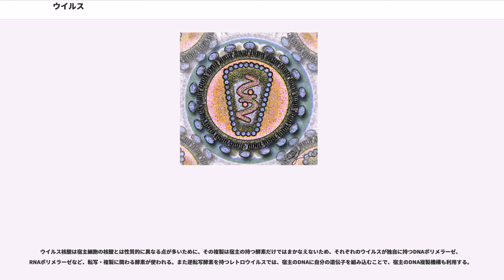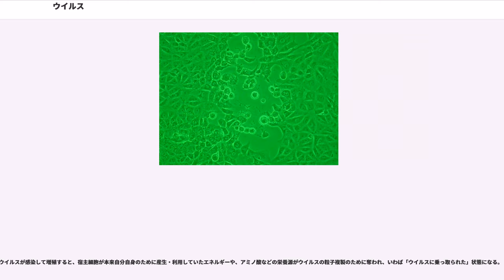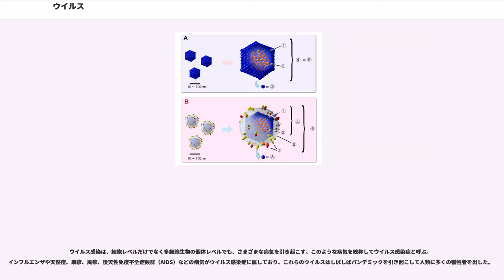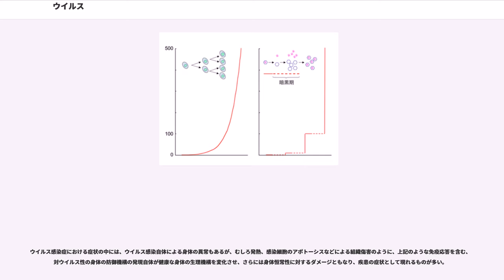ウイルス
ウイルス（）は、他生物の細胞を利用して自己を複製させる、極微小な感染性の構造体で、タンパク質の殻とその内部に入っている核酸からなる。生命の最小単位である細胞をもたないので、非生物とされることもある。

「ウイルス」は、「毒液」または「粘液」を意味するラテン語 "" に由来して命名された。古代ギリシアのヒポクラテスは病気を引き起こす毒という意味でこの言葉を用いている。

ヨーロッパの主な言語での発音を以下に列挙する。

以上のような発音をもとに、多様な日本語表記が使用された。
1953年（昭和28年）に日本ウイルス学会が設立されたのを機に、「ウイルス」という表記が日本語の正式名称として採用された。その後、日本医学会がドイツ語発音に由来する「ビールス」を用いたため混乱があったものの、現在は宿主に関わらず「ウイルス」が正式名称である。

なお、ウイルスの細胞外粒子を表す「」の語には、「ウイリオン」ではなく「ビリオン」の読み表記が定着している。

ウイルスは細胞を構成単位とせず、自己増殖はできないが、遺伝子を有するという、非生物・生物両方の特性を持っている。現在でも自然科学では生物・生命の定義を行うことができていないため、便宜的に細胞を構成単位とし、代謝、増殖できるものを生物と呼んでいるが、ウイルスは「非細胞性生物」として位置づけられる。あるいは、「生物学的存在」ともいわれる。しかし、遺伝物質を持ち、生物の代謝系を利用して増殖するウイルスは生物と関連があることは明らかである。感染することで宿主の恒常性に影響を及ぼし、病原体としてふるまうことがある。ウイルスを対象として研究する分野はウイルス学と呼ばれる。

遺伝物質の違いから、大きくDNAウイルスとRNAウイルスに分けられる（詳細はウイルスの分類を参照）。真核生物、細菌、古細菌、いずれのドメインにもそれぞれウイルスが発見されており、起源が古いことが示唆されている。細菌に感染するウイルスはバクテリオファージと呼ばれ、分子生物学の初期に遺伝子発現研究のモデル系として多く用いられた。しかし、今日の分子生物学・医学の分野では「ウイルス」という表現は動植物に感染するものを指して用いることが多く、バクテリオファージとは区別して用いることが多い。

微生物学の歴史は、1674年にオランダのレーウェンフックが顕微鏡観察によって細菌を見出したことに始まり、その後1860年にフランスのルイ・パスツールが生物学や醸造学における意義を、1876年にドイツのロベルト・コッホが医学における意義を明らかにしたことで大きく展開した。特にコッホが発見し提唱した「感染症が病原性細菌によって起きる」という考えが医学に与えた影響は大きく、それ以降、感染症の原因は寄生虫を除いて全て細菌によるものだと考えられていた。

1892年、ロシアのドミトリー・イワノフスキーは、タバコモザイク病の病原が細菌濾過器を通過しても感染性を失わないことを発見、それが細菌よりも微小な、顕微鏡では観察できない存在であることを報告した。またこの研究とは別に、1898年にドイツのフリードリヒ・レフラーとパウル・フロッシュが口蹄疫の病原体の分離を試み、これが同様の存在であることを突き止め、「filterable virus（濾過性病原体）」と呼称した。同年にオランダのマルティヌス・ベイエリンクはイワノフスキーと同様の研究を行って、同じように見出された未知の性質を持つ病原体を「Contagium vivum fluidum（生命を持った感染性の液体）」と呼んだ。

レフラーは濾過性病原体を小さな細菌と考えていたが、ベイエリンクは分子であると考え、これが細胞に感染して増殖すると主張した。彼の主張はすぐには受け入れられなかったが、同様の性質をもった病原体やファージが発見されていくことで、一般にもウイルスの存在が信じられるようになった。その後、物理化学的な性質が徐々に解明され、ウイルスはタンパク質からできていると考えられた。1935年、アメリカのウェンデル・スタンリーがタバコモザイクウイルスの結晶化に成功し、これによってはじめてウイルスは電子顕微鏡によって可視化されることとなった。また彼の発見したこの結晶は、感染能を持っていることを示し、化学物質のように結晶化できる生物の存在は生物学・科学界に衝撃を与えた。彼はこの業績により、1946年にノーベル化学賞を受賞した。スタンリーはウイルスが自己触媒能をもつ巨大なタンパク質であるとしたが、翌年に少量のRNAが含まれることが示された。当時は遺伝子の正体は未解明であり、遺伝子タンパク質説が有力とされていた。当時は、病原体は能動的に病気を引き起こすと考えられていたので、分子ロボット（今で言うナノマシン）のようなもので我々が病気になるということに当時の科学者たちは驚いた。それでも当時はまだ、病原体であるには細菌ほどの複雑な構造、少なくとも自己のタンパク質をコードする遺伝子ぐらいは最低限持っていなくては病原体になりえない、と思われていた。

1952年に行われたハーシーとチェイスの実験は、バクテリオファージにおいてDNAが遺伝子の役割を持つことを明らかにし、これを契機にウイルスの繁殖、ひいてはウイルスの性質そのものの研究が進むようになった。同時に、この実験は生物の遺伝子がDNAであることを示したものと解せられた。

ウイルスは様々な点で一般的な生物と大きく異なる。

なお4の特徴はウイルスだけに見られるものではなく、リケッチアやクラミジア、ファイトプラズマなど一部の細菌や真核生物にも同様の特徴を示すものがある。

細胞は生きるのに必要なエネルギーを作る製造ラインを持っているが、ウイルスはその代謝を行っておらず、代謝を宿主細胞に完全に依存し、宿主の中でのみ増殖が可能である。彼らに唯一できることは他の生物の遺伝子の中に彼らの遺伝子を入れる事である。厳密には自らを入れる能力も持っておらず、ただ細胞が正常な物質と判別できずウイルスタンパクを増産し病気になる。これらの違いからウイルスは生物学上、生物とは見做されないことも多い。

上記のようにウイルスは生物学上の生物とはされない事が多いが、メガウイルス、ミミウイルスなど、細菌に非常に近い構造を持つウイルスの発見により、少なくとも一部は遺伝子の大部分を捨て去り、寄生に特化した生物の一群由来であろうことが強く示唆されている。一方、レトロウイルスとトランスポゾンの類似性もまた、少なくとも一部のウイルスは機能性核酸が独立・進化したものである可能性を強く示唆している。つまり、「ウイルス」として纏められている物は多元的であり、人為分類群である可能性が非常に高い。

ウイルスの基本構造は、粒子の中心にあるウイルス核酸と、それを取り囲むカプシド (capsid) と呼ばれるタンパク質の殻から構成された粒子である。その大きさは小さいものでは数十nmから、大きいものでは数百nmのものまで存在し、他の一般的な生物の細胞（数〜数十µm）の100〜1000分の1程度の大きさである。ウイルス核酸とカプシドを併せたものをヌクレオカプシド (nucleocapsid) と呼ぶ。ウイルスによっては、エンベロープ (envelope) と呼ばれる膜成分など、ヌクレオカプシド以外の物質を含むものがある。これらの構成成分を含めて、そのウイルスにとって必要な構造をすべて備え、宿主に対して感染可能な「完全なウイルス粒子」をビリオンと呼ぶ。

ウイルス核酸は、通常、DNAかRNAのどちらか一方である。すなわち、他の生物が一個の細胞内にDNA（遺伝子として）とRNA（mRNA、rRNA、tRNAなど）の両方の分子を含むのに対して、ウイルスの一粒子にはその片方しか含まれない（ただしDNAと共にRNAを一部含むB型肝炎ウイルスのような例外も稀に存在する）。そのウイルスが持つ核酸の種類によって、ウイルスはDNAウイルスとRNAウイルスに大別される。さらに、それぞれの核酸が一本鎖か二本鎖か、一本鎖のRNAであればmRNAとしての活性を持つか持たないか（プラス鎖RNAかマイナス鎖RNAか）、環状か線状か、などによって細かく分類さ...